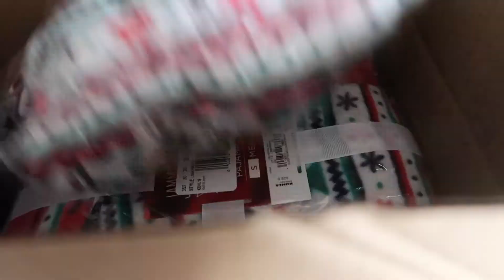We Got Matching Christmas Pj's!!!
bakersbabybook

Bakersbabybook.blogspot.com